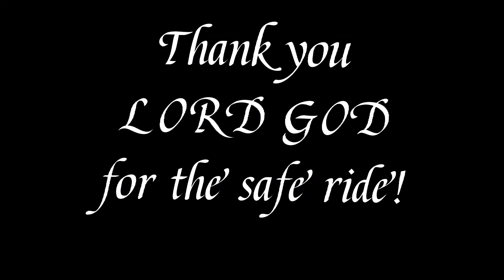The PAMPANGA-NUEVA ECIJA-TARLAC LOOP RIDE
COUPLE ADVENTURE RIDE